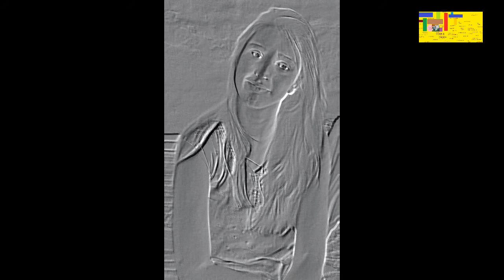ROMANTIC POETRY OF AVTAAR SINGH PAASH POETRY | MAIN HUN VIDA HUNA HAAN | पाश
ROMANTIC POETRY
AVTAAR SINGH PAASH